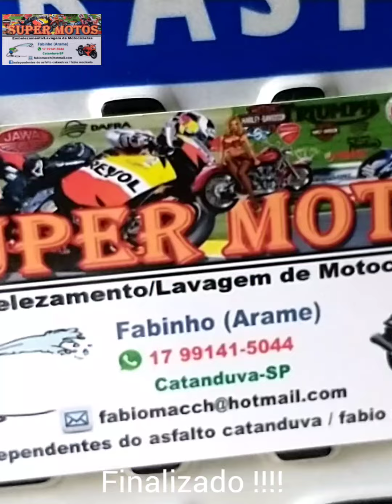lavagem detalhada embelezamento BMW 1250R